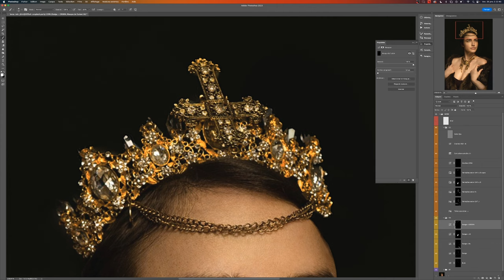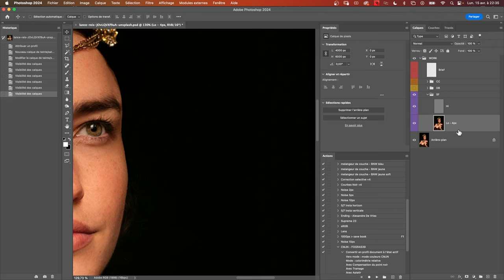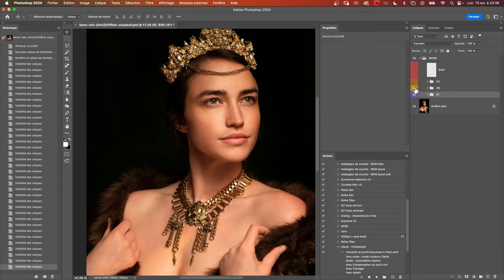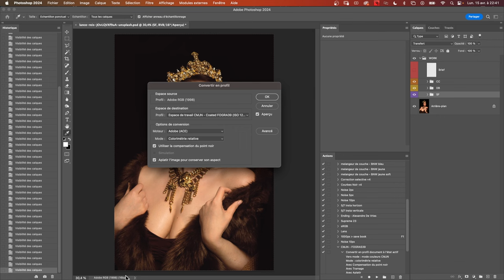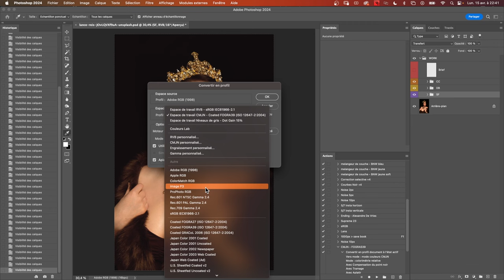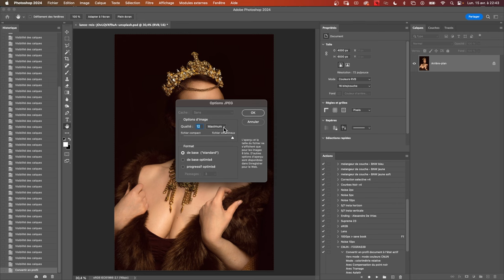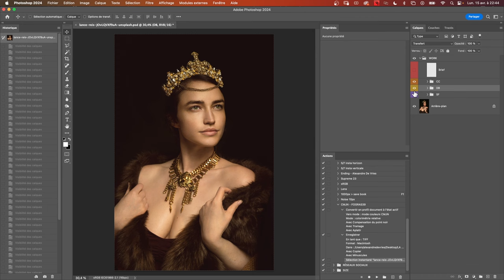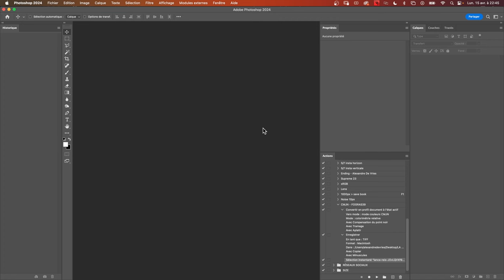Comment BIEN CHOISIR VOTRE PROFIL COLORIMÉTRIQUE POUR VOS PHOTOS, attention au Profoto ! (débutant)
Dans ce nouveau tuto photo, je vous partage les 3 meilleurs profils colorimétriques pour retoucher vos photos. Je vous partage aussi mes astuces pour optimiser votre workflow photo et mes quelques unes de mes techniques en retouche photo.

▬▬▬  LES FORMATIONS ▬▬▬
✅📷 APPRENDRE PHOTOSHOP EN 1HR

▬▬▬ LES RÉSEAUX  ▬▬▬